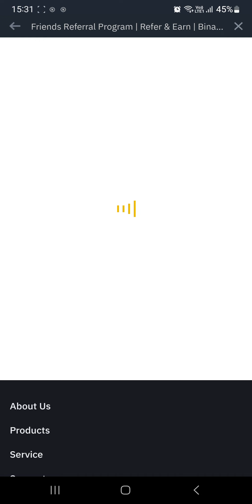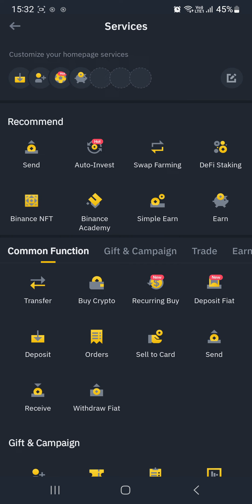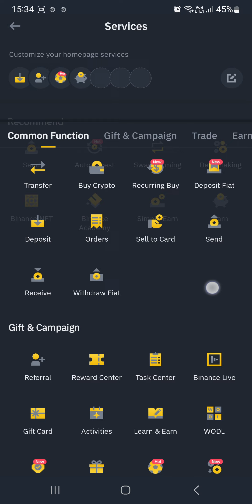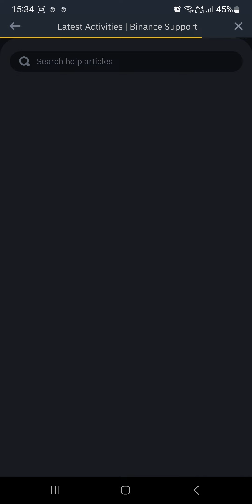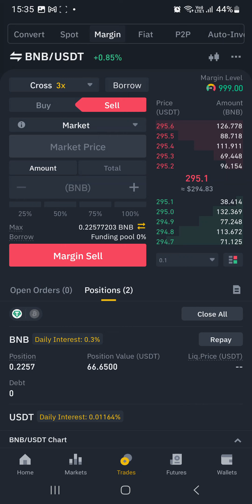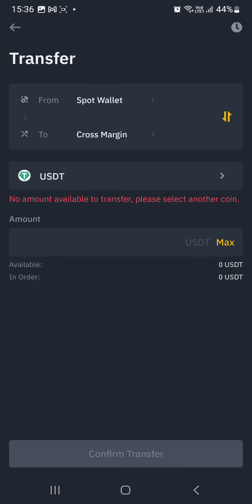Hướng dẫn quay số Binance ăn chia 50000 BUSD (kèo ngon làm gấp) | The Anh LDA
🚘 Đăng kí và hoàn thành KYC xác minh danh tính Binance